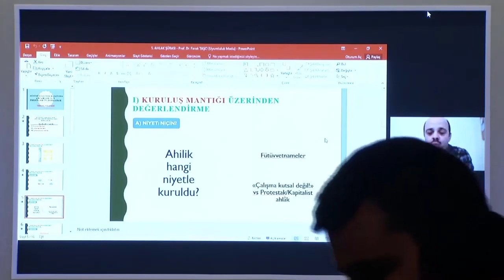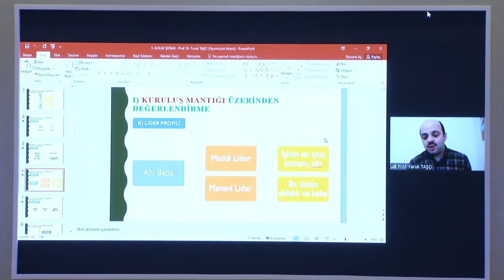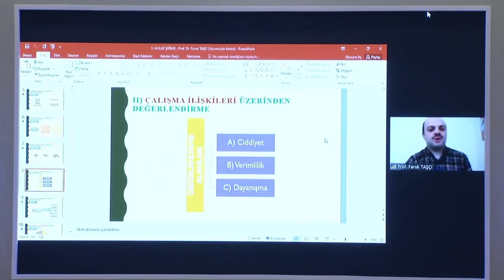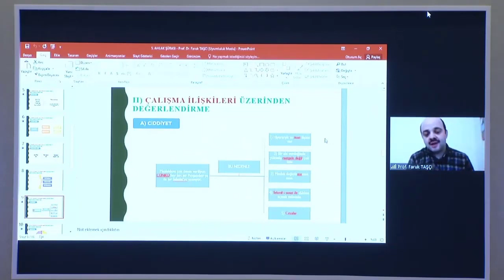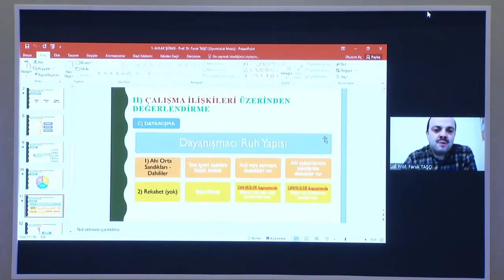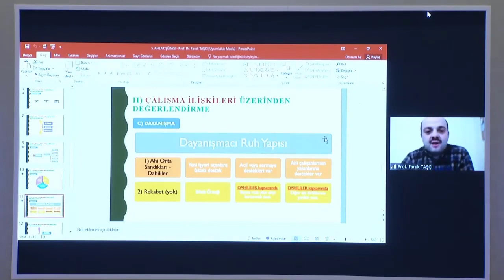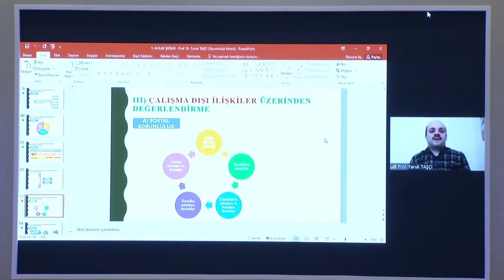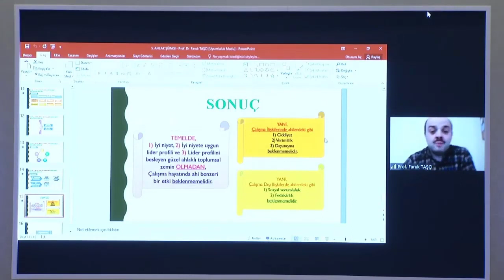Prof. Dr. Faruk Taşçı: Günümüz Çalışma Hayatında Ahi Ahlâkının İmkânlarını Zorlamak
HAK-İŞ Konfederasyonu ve Türkiye Yazarlar Birliği tarafından Mehmet Âkif Ersoy’un aziz hatırasına ithafen düzenlenen 5. Ahlâk Şûrası'nın 7. oturumunda Prof. Dr. Faruk Taşçı "Günümüz Çalışma Hayatında Ahi Ahlâkının İmkânlarını Zorlamak" başlıklı tebliğini sundu.